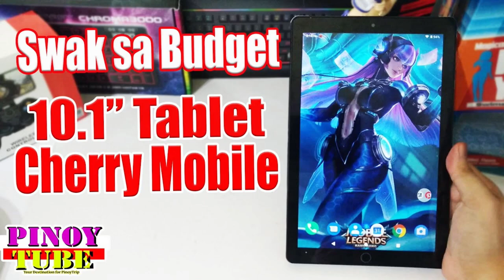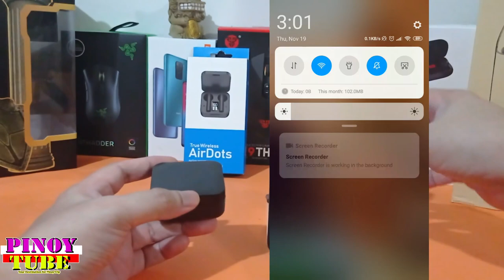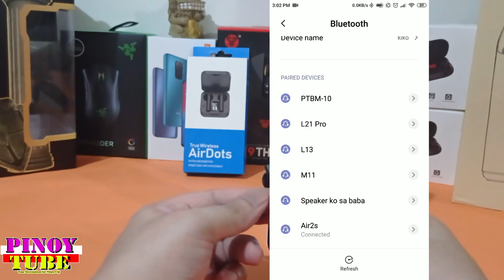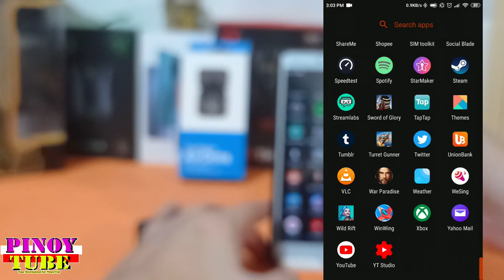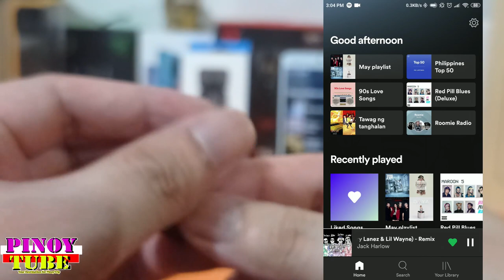Airdots Air2s Bluetooth Earphones Filipino Unboxing And Review - Pinoytube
Airdots Air2s Bluetooth Earphones Affordable Wireless Bluetooth Earphones with decent quality sounds for Movie, Music and games.
Good quality and sound. Light weight, cannot irritate your ears, good bass, clear and loud sounds

00:00 Intro
00:48 Unboxing
01:26 Included Items
2:41 Charging Case & Battery
04:08 How to Pair to Smartphone
06:00 Sound Quality
07:57 Available Colors
08:50 Call Functions
10:18 Verdict
11:00 My other Videos

Model: Airdots Air2s
Headphone type: in-ear headphones
Bluetooth protocol: HFP/HSP/A2DP/AVRCP
Earphones battery capacity: 50mAh
Charging box battery capacity: 300mAh
Charges the earphones fully: 2.5 to 3 times
Music time: 3 to 4 hours (related to playback volume)
Call time: 3.5 hours
Bluetooth distance: about 10 meters
Waterproof: IPX7 waterproof(Do not immerse in water)
Connection method: single/double free to use
Color: black
Function: music play / pause, call answering noise reduction, IOS power display, voice prompt
Bluetooth version: V5.0
Headphone charging time: about 1 hour
Charging compartment charging time: about 1.5 hour

In this video I will show you how to connect your air2s to your smartphone.

Air2S TWS True Wireless Headset Bluetooth V5.1 Earphone Movement Waterproof Noise Reduction HD Earbuds with Mic for All Phone